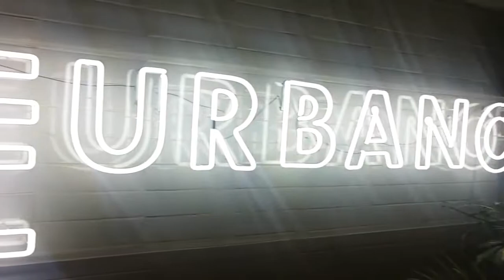Fernando Montes de Oca Garcia: En nuestra posada, un grupo de improvisados tomo el escenario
Nos gusto tanto que se los compartimos aqui.

Fernando Montes de Oca Garcia at CreativeMornings Mexico City, December 2018. Free events like this one are hosted every month in dozens of cities. Discover hundreds of talks from the world's creative community